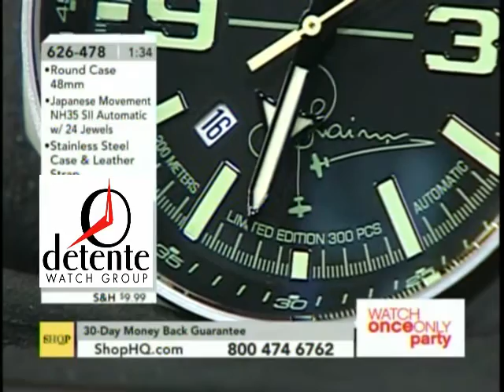Jurgis Kairys Vostok Europe Watch on ShopHQ